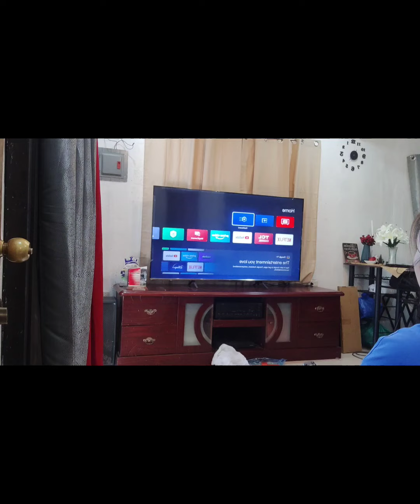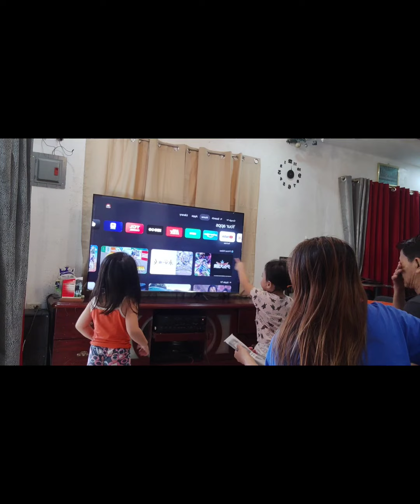Unboxing and testing a 65" TCL Google TV